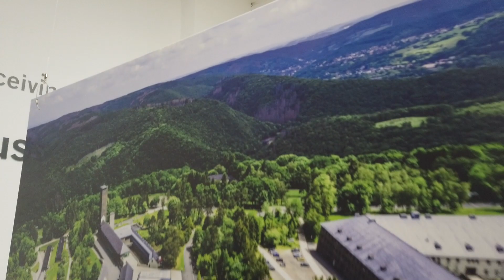Tabalingo - Eifel - Radtour - 2023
Zum dritten Mal waren wir mit unseren tollen Fahrrädern unterwegs durch die schöne Eifel. Zehn Teilnehmern mit fünf Betreuern waren dabei und hatten sehr viel Spaß. Wir sind sehr dankbar, dass die Tandems im letzten Jahr gefördert wurden und möchten uns nochmal sehr gerne bedanken bei:
@katarinawitt_stiftung , @skaachen (Kulturstiftung), @aktion_mensch und der @staedteregion_aachen (Inklusionsamt)
Ein weiteres Tandem wurde mit gefördert vom Blinden- und Sehbehindertenverein Städteregion Aachen 1907 e.V.